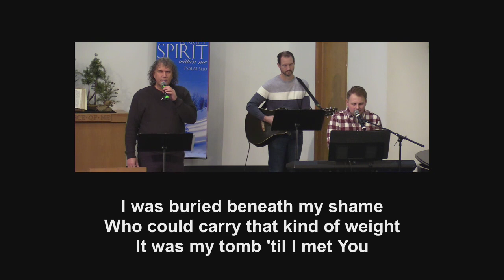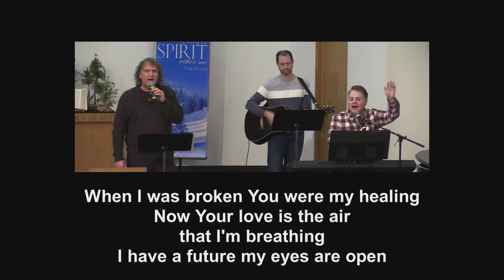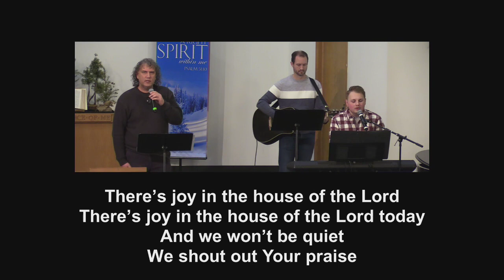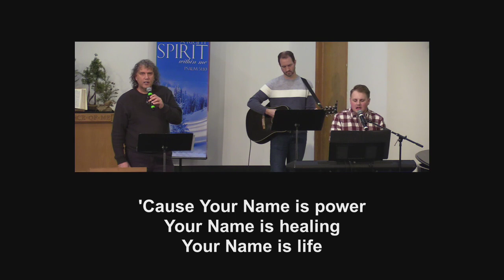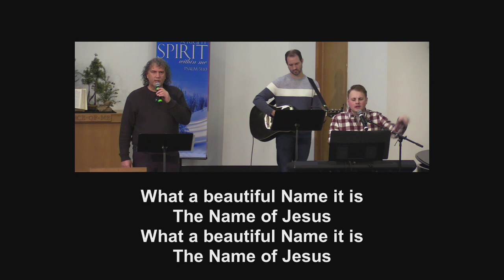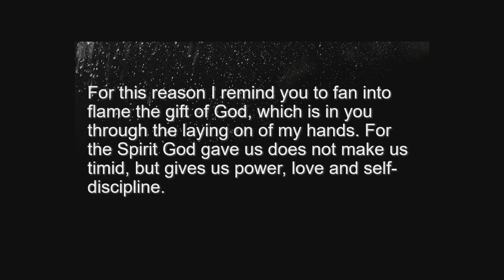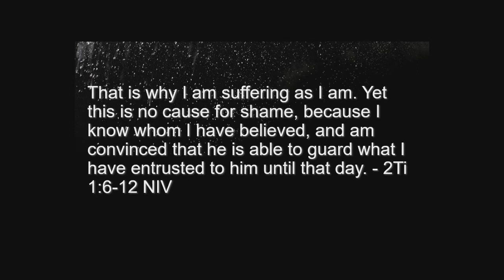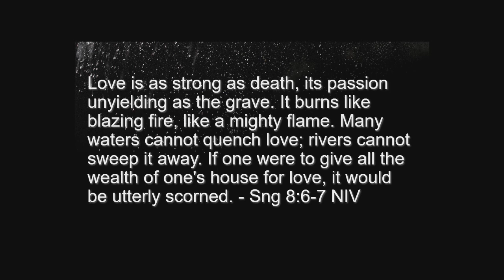February 11, 2024